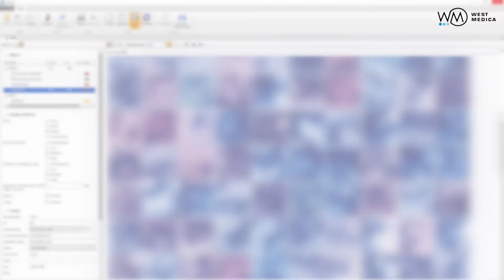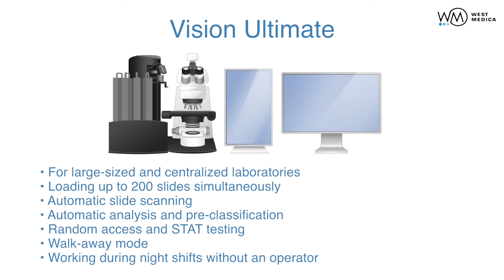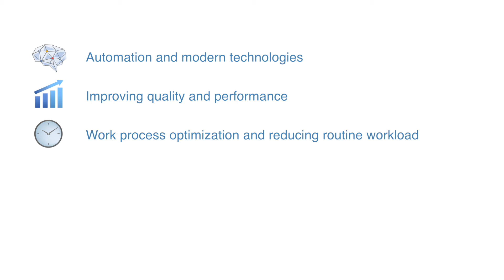Vision Cyto STD | Automatic Screening for STD Diagnostics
Automatic Scanning Analyzers for Screening of Sexually Transmitted Diseases (STD)